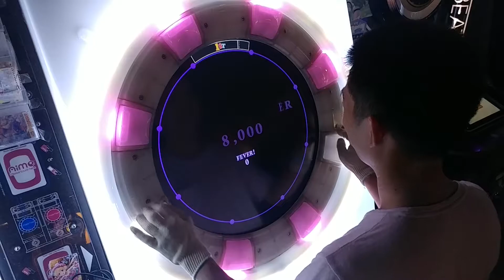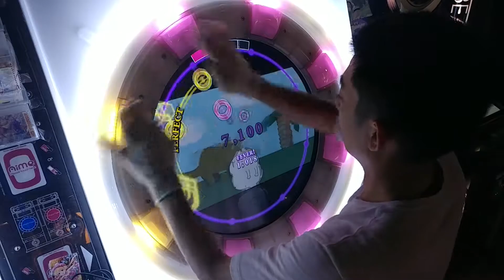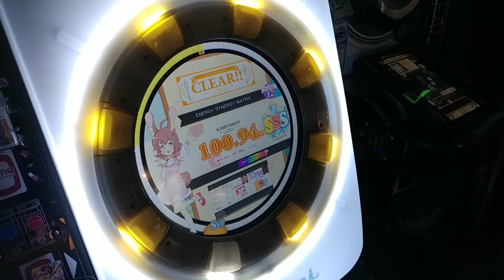[maimai] ENERGY SYNERGY MATRIX (master) AP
ENERGY SYNERGY MATRIX
SCORE : -1350
Game Village (이수)